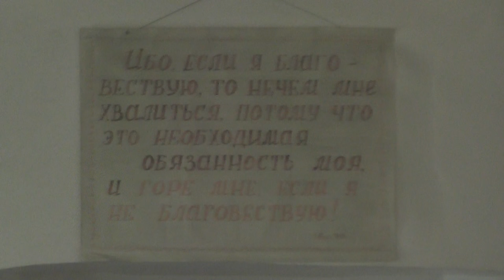Духов День. Молебен. 20.06.2016